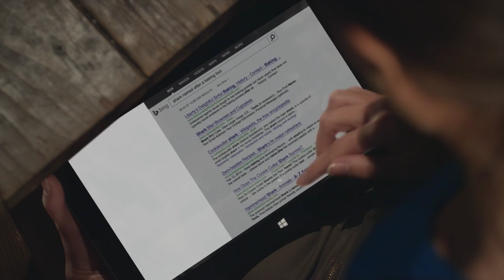Trivia Night | Internet Explorer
Don't be slowed down by navigation buttons.  Get the answers faster with Flip Ahead on Internet Explorer. The browser perfect for touch.